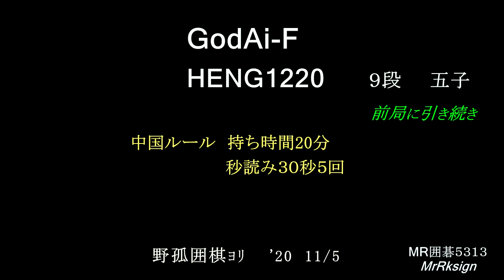GodAi F HENG1220 五子 再挑戦 MR囲碁5313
安永一 vs 石井成幸　三連星対両大高目　結果不明局  安永流全開   MR囲碁1200 S